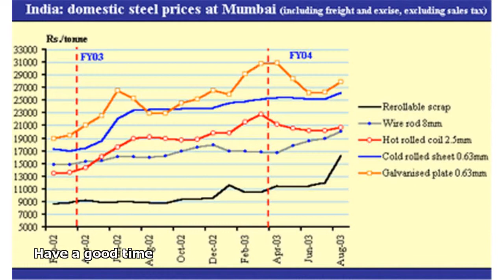steel prices in india